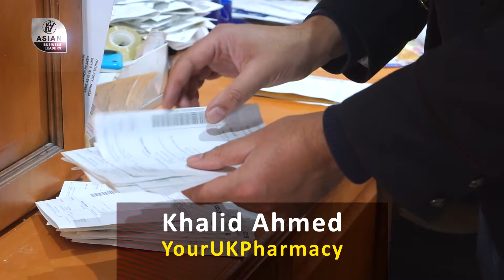1 ABL Khalid Ahmed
Khalid Ahmed of YourUKPharmacy was winner in the catogory of Innovation